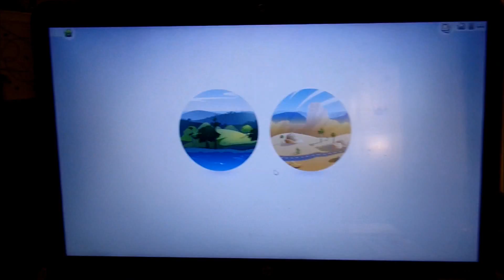FIRST DAY OF SUMMER!!!!